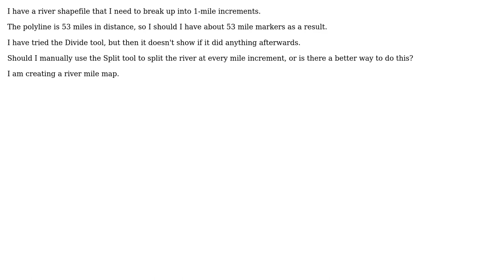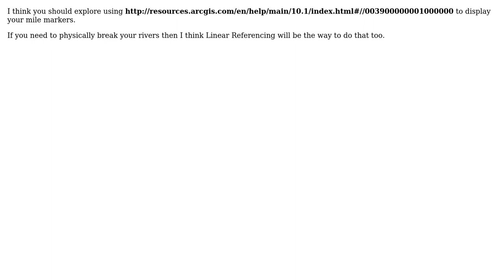GIS: How to divide polyline into 1-mile increments? (2 Solutions!!)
GIS: How to divide polyline into 1-mile increments?

With thanks & praise to God, and with thanks to the many people who have made this project possible! | Content (except music & images) licensed under CC BY-SA | Music | Images & others | With thanks to user PolyGeo user Katherine user AHigh and the Stack Exchange Network Trademarks are property of their respective owners. You are responsible for your own actions.